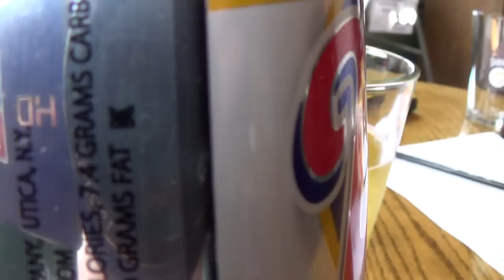Louisiana Beer Reviews: Utica Club Light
Brewed in Utica, New York and sold in the Utica area. No website information available.